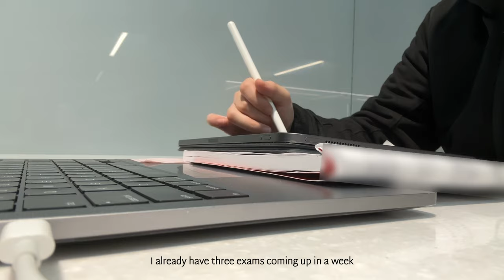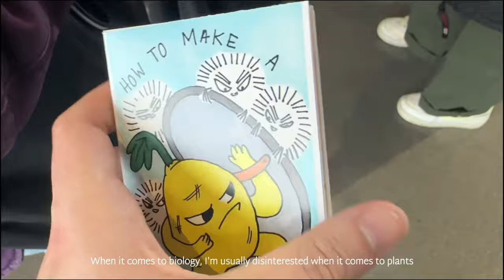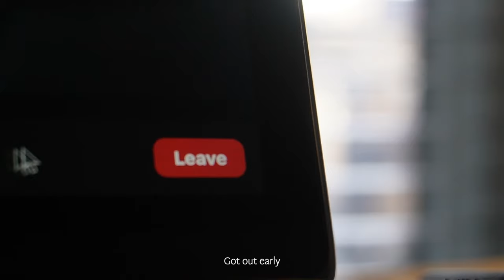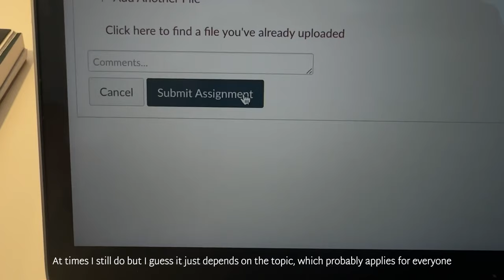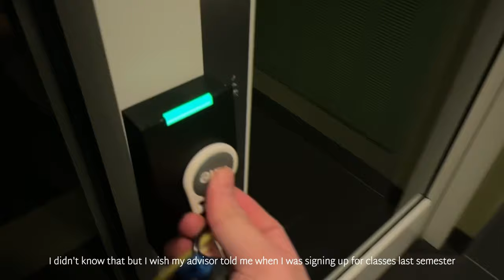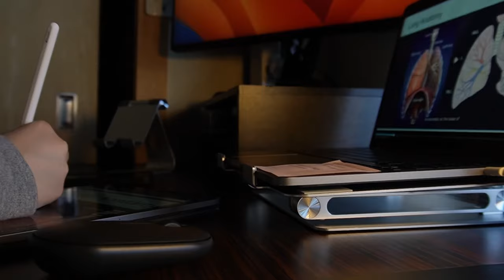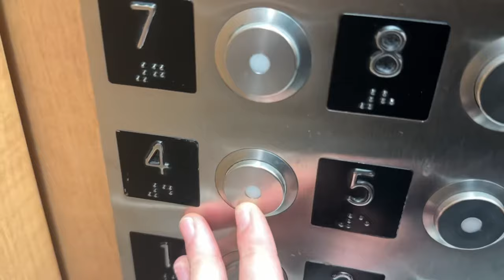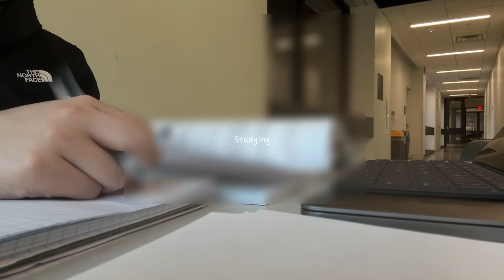Productive Uni Vlog l Daily uni life, 12+hrs studying, lectures, note-taking library, job interview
Spring break is unfortunately already over :( Now it's time to get back into focus. For this vlog, it's calmer than usual since there aren't any major exams or projects that needs to be done this week. However, than means that next week will be busy :/ So let' just try to enjoy the calm before the storm.

I hope this vlog brings you some sort of motivation and comfort. Remember to give yourself room and flexibility to your academics, and do not beat yourself over a number/letter! You are smarter and way more capable than what a number represents. You are not the number. Inhale and exhale... You got this!

- Erwei June🤍

[About me]
- Ethnicity: Chinese
- Major: Health & Wellbeing Science (pre-PA)
- Year: junior
- Camera: Sony EV Z10 & Iphone 14 pro
- Editing: Capcut
-Note app: Goodnotes